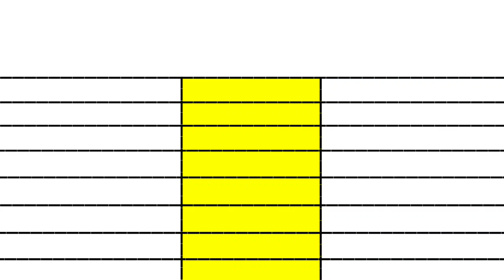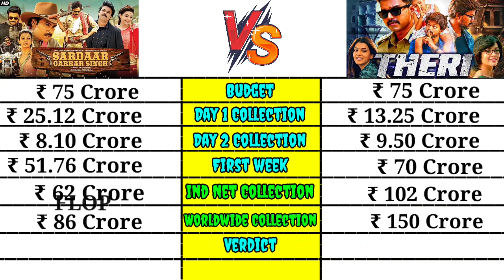Sardaar gabbar singh movie vs Theri movie box office collection comparison।।